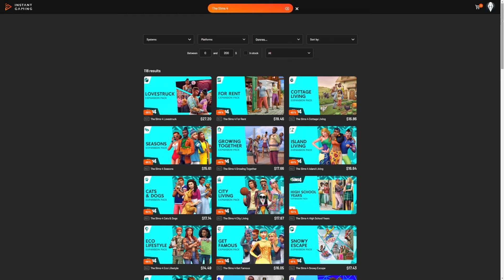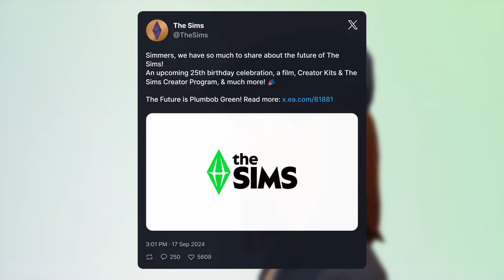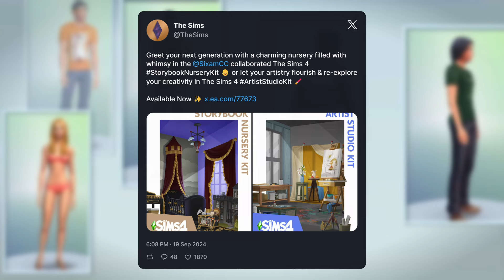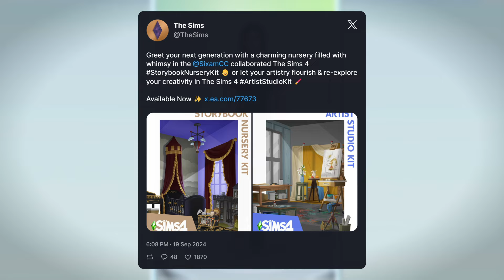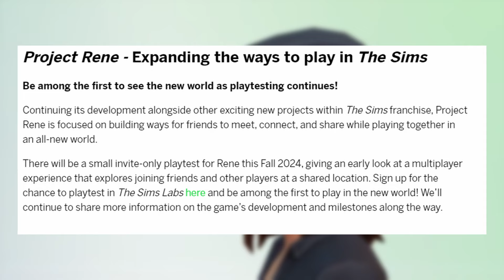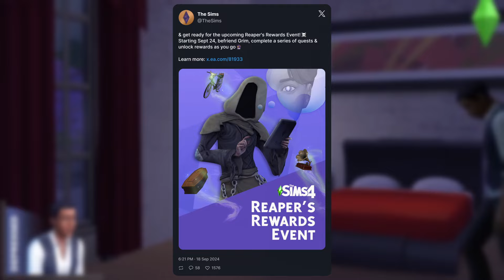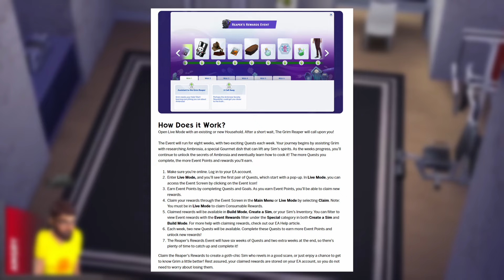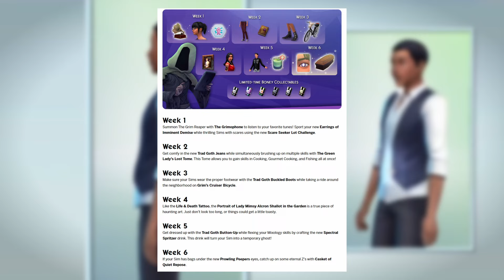HUGE FREE BASE GAME UPDATE, NEW LOGIN EVENT REWARDS AND MORE IN THE SIMS 4!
📝Sources
🎵Background Music